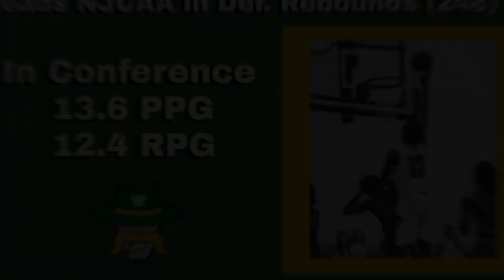Richard Lowe Sophomore Season Highlights